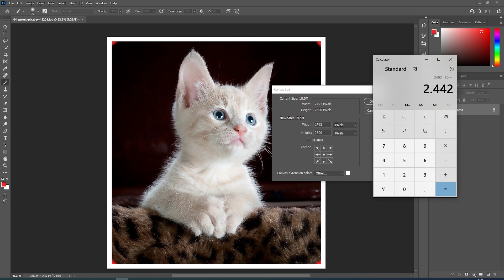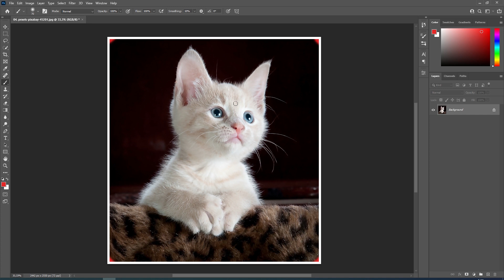Cara Menambahkan Bingkai pada Gambar dengan Photoshop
Membuat bingkai atau border pada sebuah photo dengan photoshop sangatlah mudah, di video tutorial kali ini saya menjelaskannya dengan 2 cara. Tidak terbatas hanya 2, kalau kita menggali lebih banyak maka kita bisa saja menemukan cara-cara lain yang mungkin lebih cepat dan simple.

Bagi yang baru belajar photoshop, saya kira video ini mungkin akan cukup membantu dalam menambah ilmu dan wawasan. Semoga bermanfaat.

membuat bingkai di photoshop
make border in photoshop
photoshop tutorial